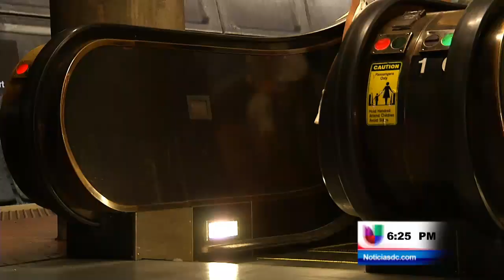Gana Baltimore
Washington D.C. (Entravision) - Oscar Burgos con el resumen de lo más importante en el ámbito deportivo.